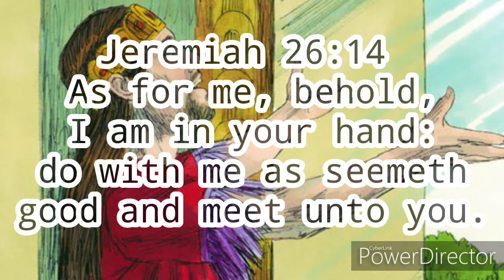King Josiah Tagalog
Isang batang hari na tango at hulung  naging matapat sa Panginoon